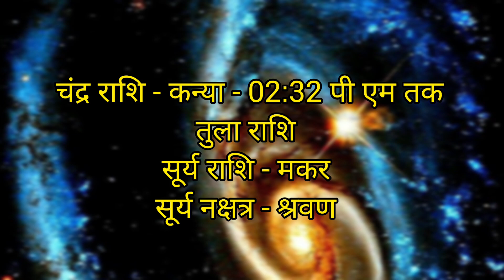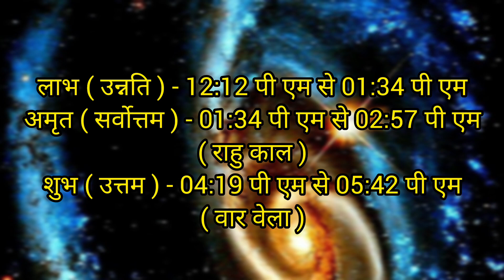Aaj Ka Panchang //01 February 2024 Ka Panchang आज का पंचांग//Aaj Ka Shubh Muhurt//आज का शुभ चौघड़िया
Your Query :

1 february 2024 ka panchang by shakti kunj
1 february 2024
aaj ka panchang 1 february  2024
1 february 2024 aaj ka panchang
1 february  2024 panchang
1 fab 2024 ka panchang
1 february tithi in hindi
1 february ko kaun si tithi hai
1 february ko kya hai
1 february 2024 ko kya hai
aaj kaun si tithi hai
1 february ka panchang
1 february thursday panchang
1 february ka calendar
चौघड़िया मुहूर्त
choghadiya
choghadiya muhurt
panchang
hindu panchang 2024
panchang 2024
january panchang hindi
january panchang 2024
daily panchang  online
online day panchang
today panchang
panchang today in hindi
panchang today
choghadiya today
choghadiya tomorrow
choghadiya 1 february 2024
today panchang in hindi
panchangam
shubh panchangam
daily panchang
dainik panchang
online panchang
today's panchang
aaj ka abhijit muhur
2024 आज का पंचांग
calendar 2024
shubh panchang
panchang calendar
panchang online
panchang calendar hindi
shakti kunj
viral video
hindi festival 2024 1 february
1 फरवरी 2024 का पंचांग
1 फरवरी ko kya hai
कल का पंचांग
yesterday panchang
kal ka panchang 2024
tommoro panchang